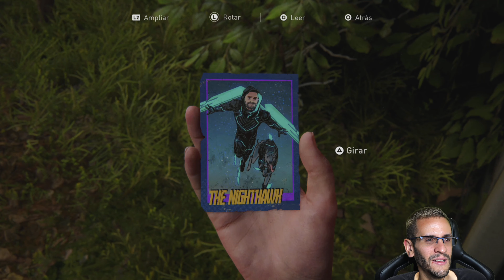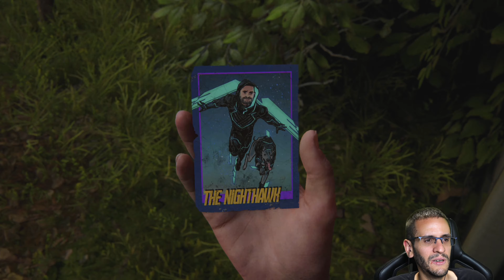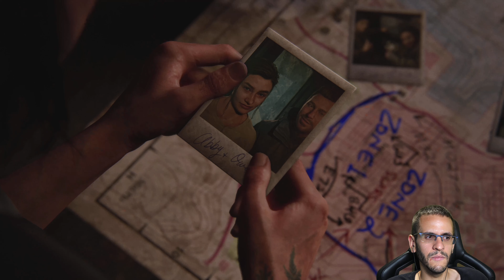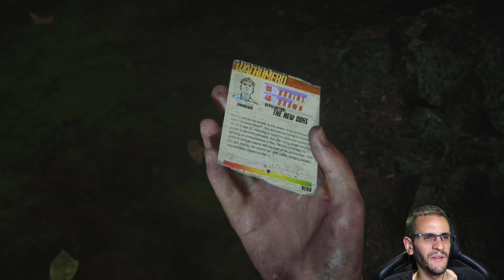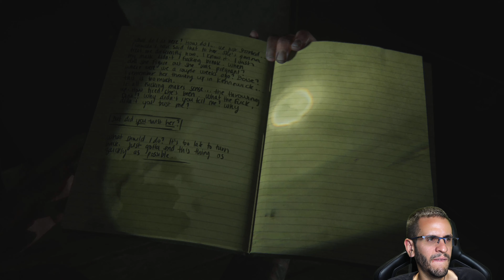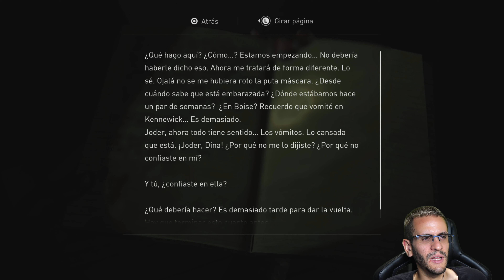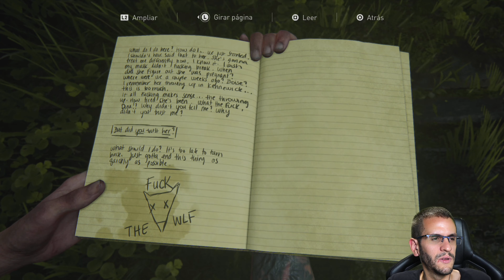The Last of Us Parte II - Mi primera partida (07): apostando por la cultura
► Telegram: busca el grupo "The Last of Us España" o entra

Sigue la serie de mi primera partida a The Last of Us: Parte II. Tras casi cuatro años esperando el juego y conociendo mi pasión por los trabajos de Naughty Dog, no te puedes perder mi primer viaje por la venganza de Ellie. ¡La sangre, el sudor y las lágrimas estan garantizadas!